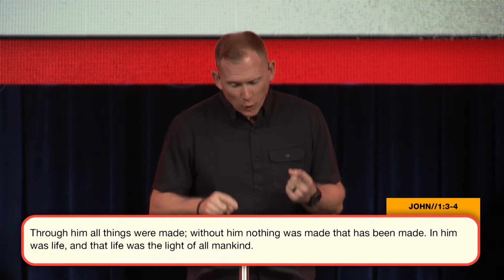Shining in the Shadows | Pastor Matt Smith | Vintage Church